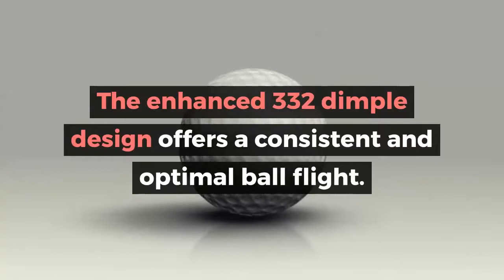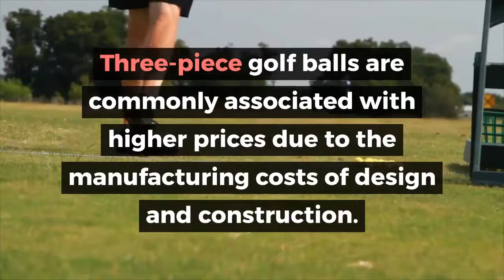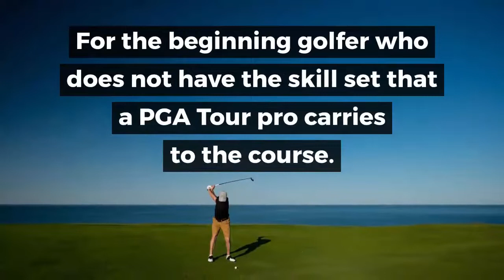Top 5 Best Golf Balls For Beginners In 2020!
In this video, We will be taking a look at the Top 5 Best Golf Balls For Beginners In 2020!

1. Callaway’s Chrome Soft - Best Overall Beginner Golf Ball
2. Titleist Pro V1 - Most Popular Golf Ball on PGA Tour
3. Callaway SuperHot - Three-Piece Ball at Half the Price
4. Pinnacle Soft - Best Value
5. Srixon Soft Feel - Best for Low Budget

Hey everyone, I'm Husnain and today I'm going to share with you, Top 5 Best Golf Balls For Beginners In 2020!

A golf ball is a special ball designed to be used in the game of golf. Under the rules of golf, a golf ball has a mass no more than 1.620 oz, has a diameter not less than 1.680 in, and performs within specified velocity, distance, and symmetry limits.

I listed the Top 5 Best Golf Balls For Beginners Of 2020 in the market for this year. I made this list based on my personal opinion and I tried to list them based on their price, quality and more. I added budget, Best Golf Balls For Beginners In 2020 to this list so it can be helpful for everyone.

We are a participant in the Amazon Services LLC Associates Program, an affiliate advertising program designed to provide a means for us to earn fees by linking to Amazon.com and related sites.